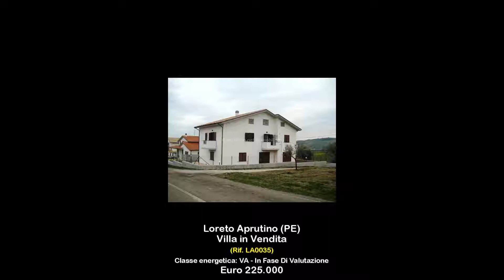Villa in Vendita a Loreto Aprutino (PE)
Villetta bifamiliare di recente costruzione in vendita con giardino perimetrale di mq. 700 in località Scannella Superiore di Loreto Aprutino.
La proprietà è disposta su 2 livelli oltre al piano sottotetto al momento non rifinito.
Al piano terra appartamento composto da ingresso su soggiorno, cucina, camera con bagno, seconda camera e garage.
Con una scalinata indipendente esterna si accede al piano primo composto da zona giorno con camino termoautonomo e cucina, zona notte con 3 camere, ognuno con affaccio su balcone 2 bagni.
Il piano terra necessita di alcuni lavori di finitura (nuova costruzione), le finiture sono tutte di prima scelta, predisposizione luci ed irrigazione in giardino.